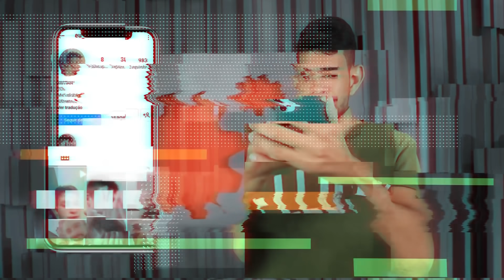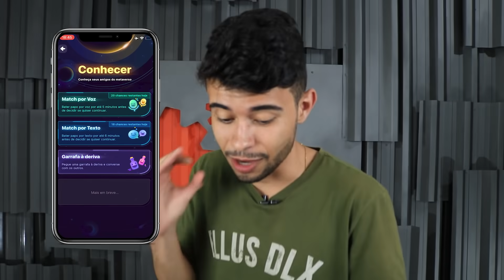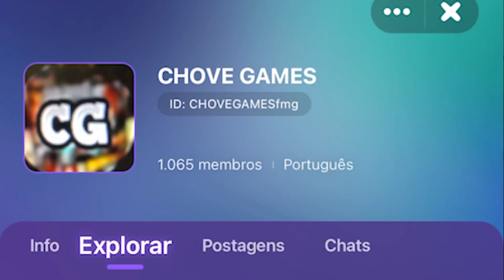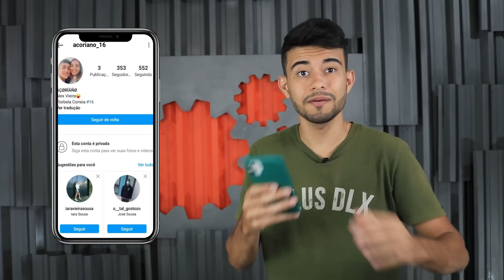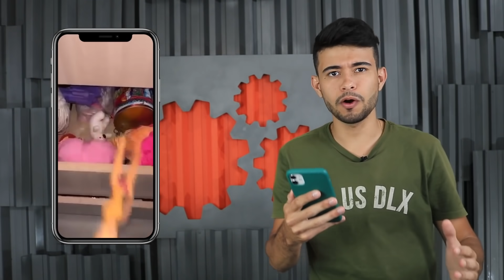JOGUEI UMA BOLA QUENTE A MIL GRAUS NO GELO E ALGO INCRIVEL ACONTECEU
Aqueci uma bola de metal a mil graus célsius e joguei ela em cima de um enorme cubo de gelo, a bola estava tão quente que o gelo desapareceu em milésimos de segundos, fiz vários outros experimentos de ciência e truques incríveis do tik tok para você testar em casa e se divertir muito com varias brincadeiras

Comente InventionsNaEloTeam nesse vídeo para aparecer no próximo vídeo